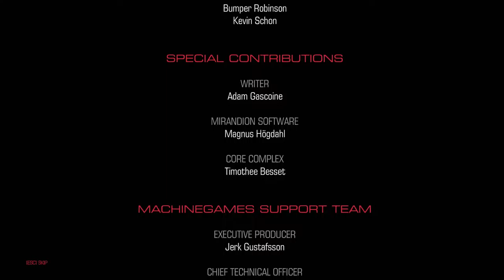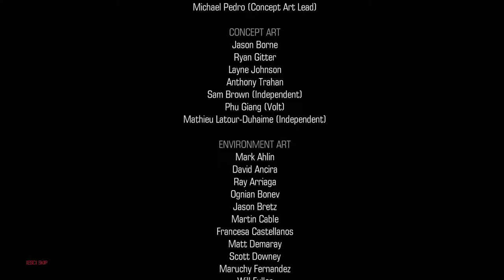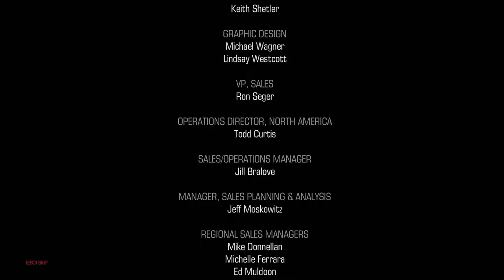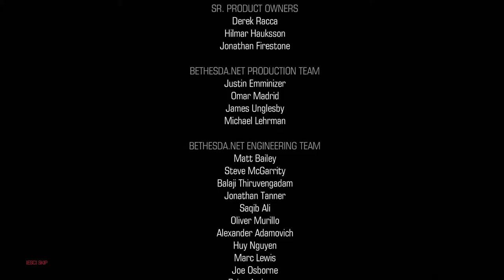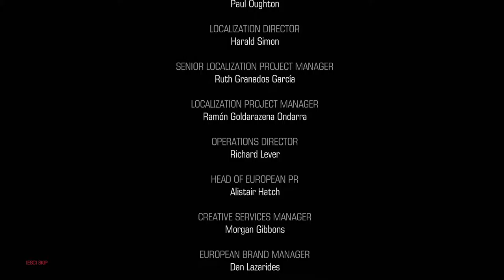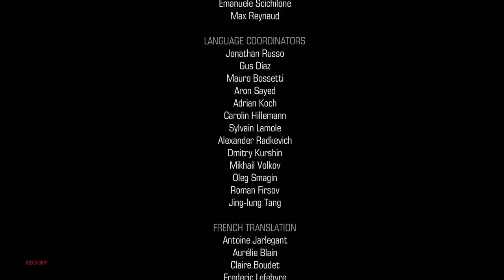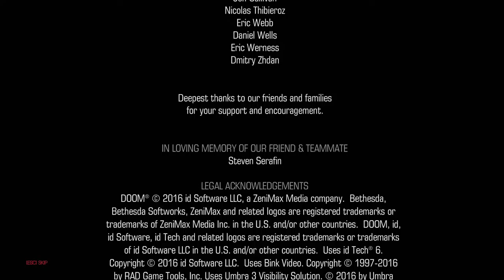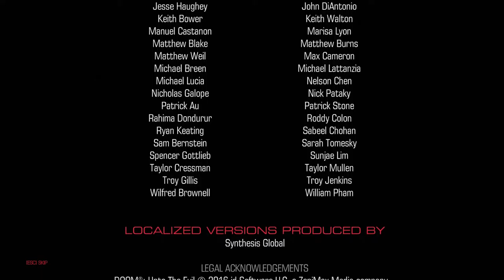Level: Max - Burning Hell Bridges! - Finale - Let's Fail at Doom!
"They Promised me so much..."
"Yah, they promised to screw with your head and turn you into a giant Spider Monster."

So with Vegel dead now we can go straight back to Hell so that we can shut this mess down once and for all. Which involves taking on Olivia in a final boss fight! A Giant Spider Mastermind Laser Freaky thing that throws attacks around like it's free. She even makes platforms and starts firing lasers everywhere! It's awesome! Just open fire!
Wait...is that it? I can't take any of this seriously...Alright Hayden what now...wait, you betrayed me?! I'm stuck here?! COME ON MAN! I guess this was it!